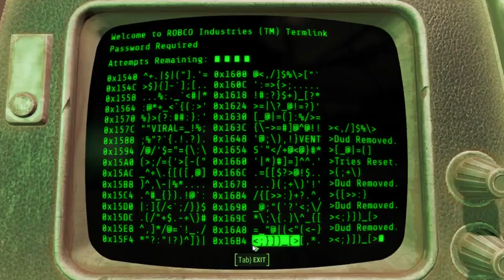4. GHOULS AND GAS STATIONS 2 of 2